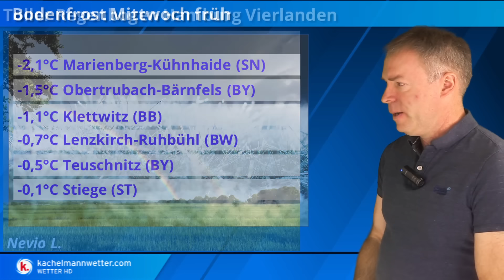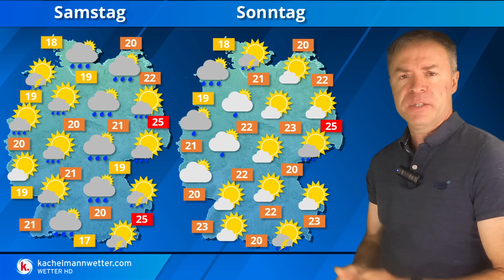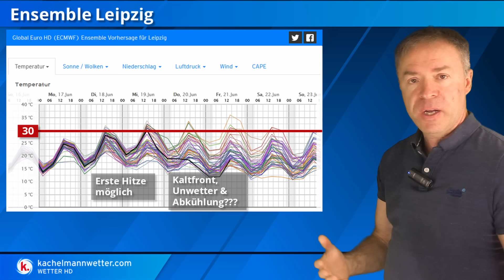Erste Hitze und brisante Gewitterlagen nächste Woche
Wir schauen auf die markante Wetterumstellung zur nächsten Woche, wo uns hochsommerliche warme bis heiße Luftmassen erreichen. Dabei werden aber schnell Gewitter und Unwetter ein Thema.